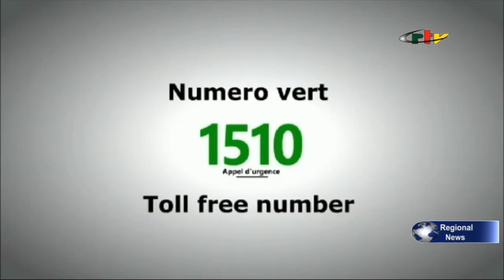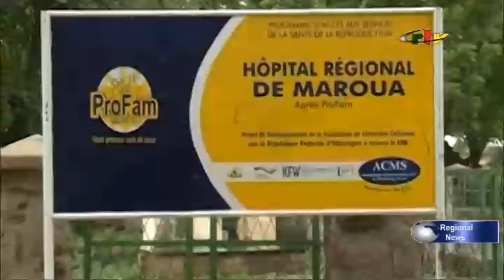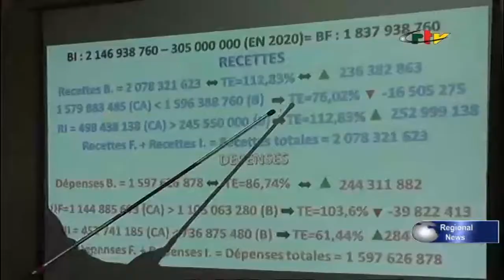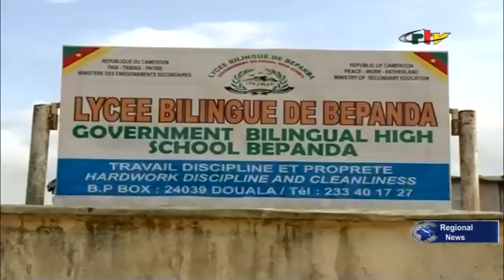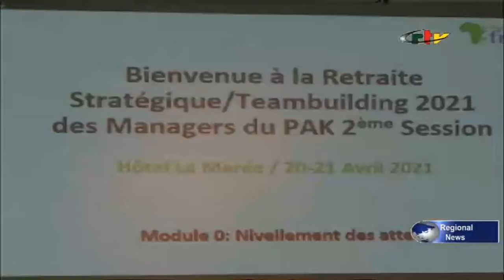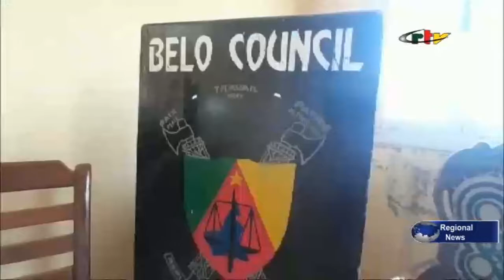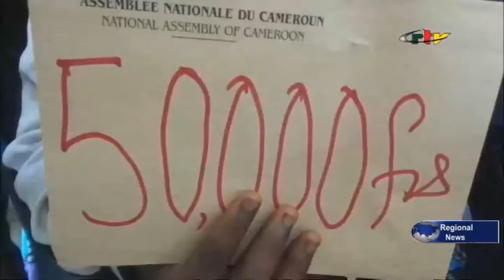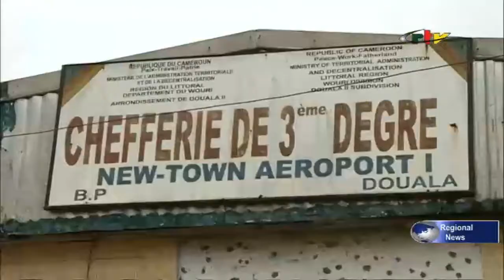CRTV - QUOTIDIEN RÉGIONS - (MOLOUNDOU : OBSÈQUES de l'Honorable Prince MIKODY) - Mardi 27 Avril 2021